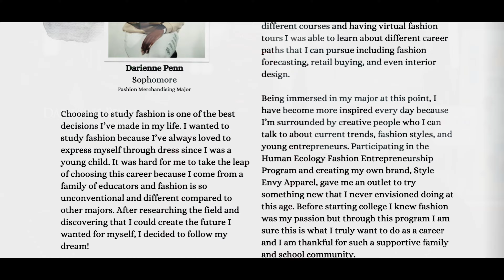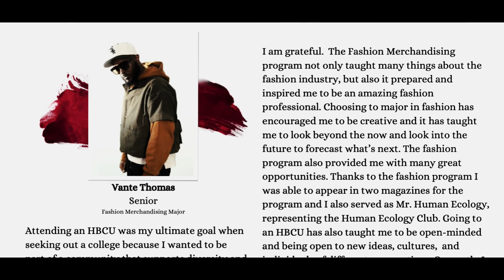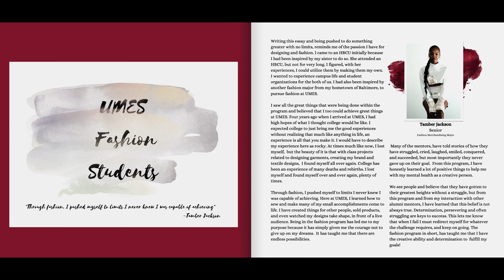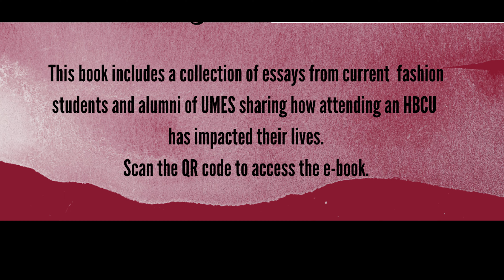UMES Fashion- HBCU Fashion - Our Story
At UMES fashion majors are doing it ALL! Spring 2022 students participated in several creative projects one of which was a book. HBCU Fashion: Our Story is an ebook. Check it out